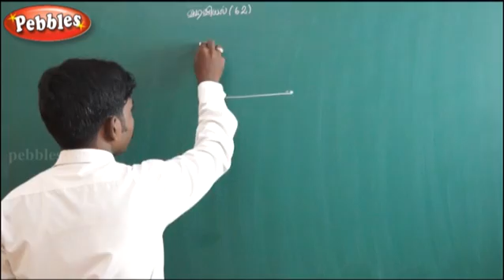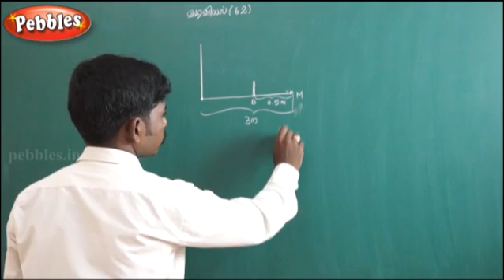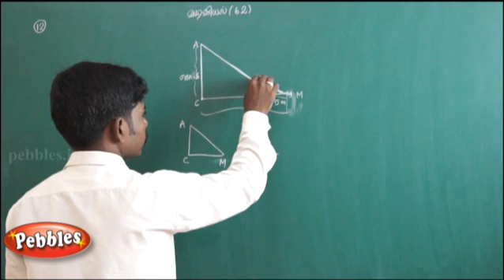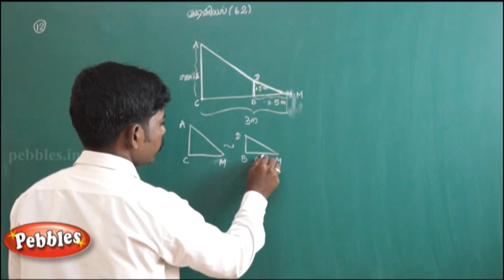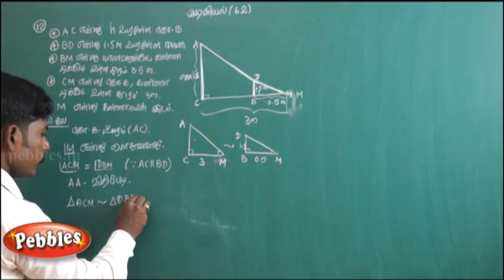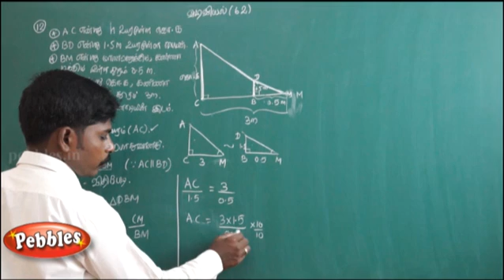TN Samacheer - 10th Std Maths- Unit 06- Tamil